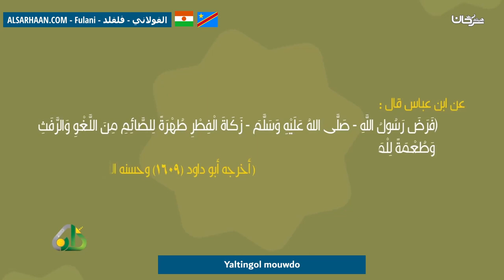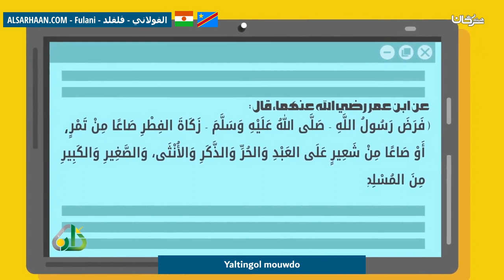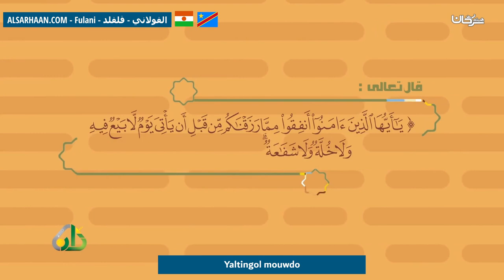Yaltingol Mouwdo زكاة الفطر